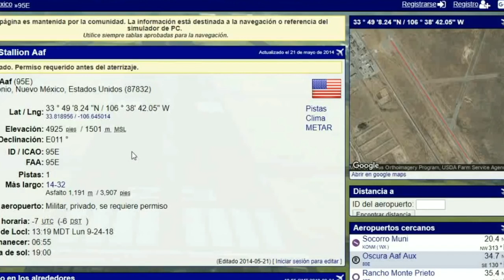TR 3B DE LA USAF, GOOGLE MAPS NOS MUESTRA LA NAVE ESTACIONADA EN EL DESIERTO DE NUEVO MEXIVO.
RAYOQUE HACE E LTR 3B EN ENUEVO MEXICO